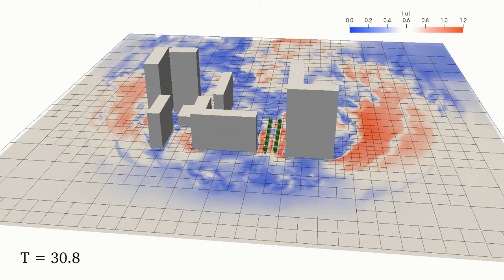Flow through roadside trees